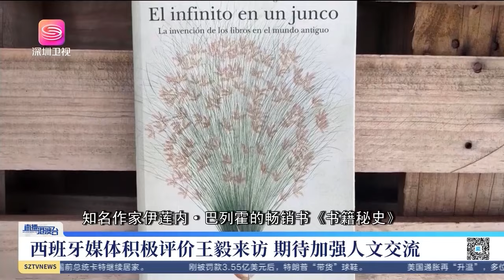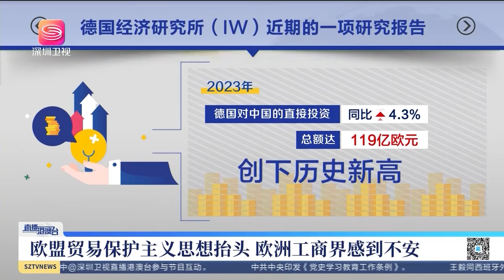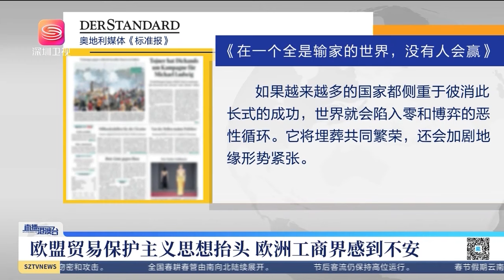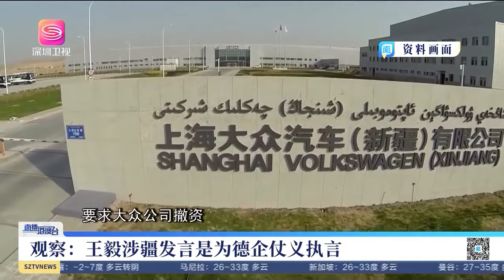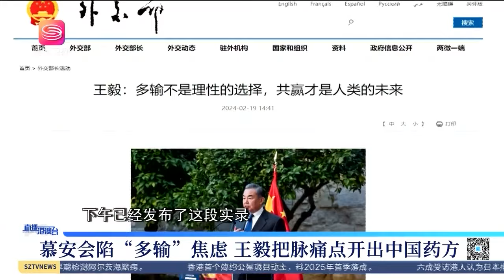王毅給西班牙送來「救命稻草」！西班牙立馬對華表態！直播港澳台【精編版20240220】